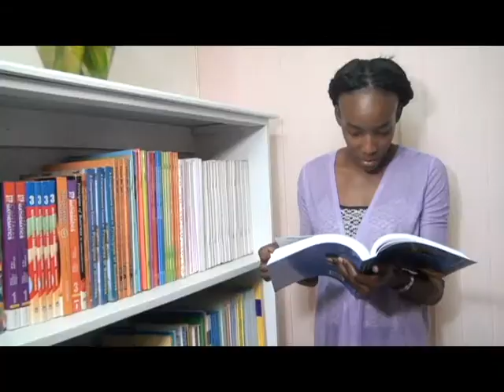J T C Virtual Library